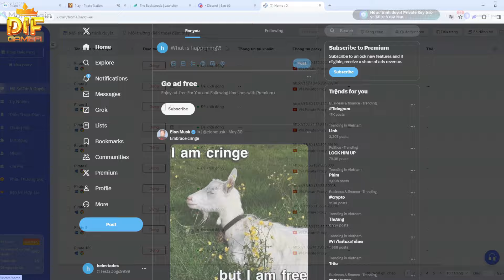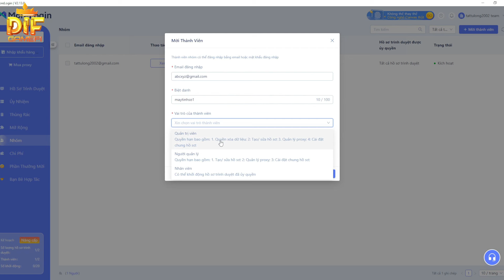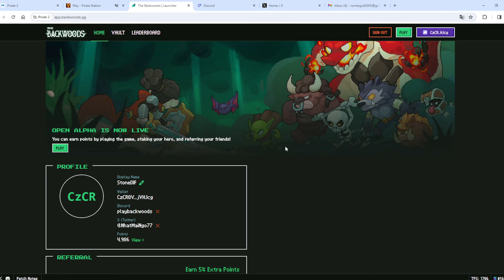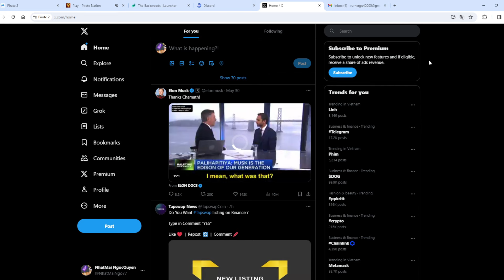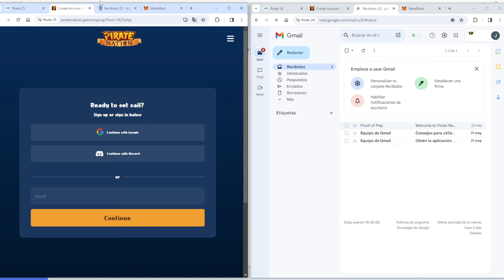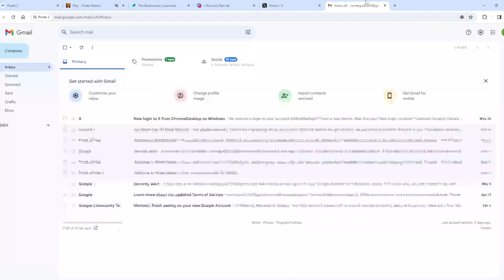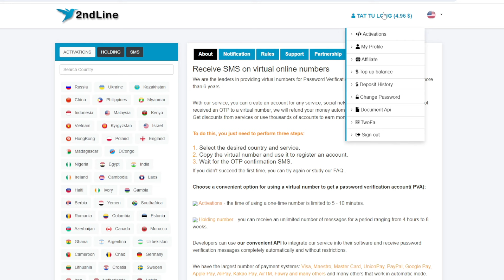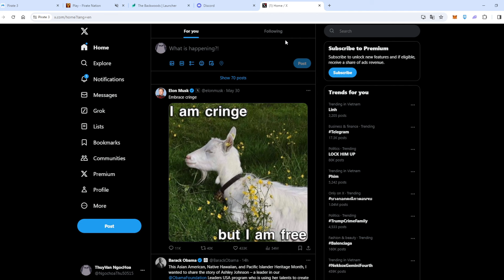[Hướng Dẫn] Chuyển Dữ Liệu MoreLogin Qua Máy Mới Và Mẹo Tạo Tài Khoản Mạng Xã Hội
⚡️Nội dung video: Chia sẻ phần mềm MoreLogin và hướng dẫn sử dụng để chơi game website, hướng dẫn tạo các tài khoản discord, twitter.
00:00 Tổng quan nội dung của video
00:30 Cách thêm thành viên tại MoreLogin
02:15 Đăng nhập vào thiết bị mới và các lưu ý khi chuyển máy
04:25 Chia sẻ mẹo mình tạo discord và twitter
07:45 Cách cứu "gmail, discord, twitter" bị bắt verify số điện thoại
10:00 Cách thức đăng nhập "discord, twitter" tại MoreLogin
10:40 Các cập nhật của MoreLogin trong tương lai

★ Donate để team mình có tiền test nhiều game hơn các bạn nha:
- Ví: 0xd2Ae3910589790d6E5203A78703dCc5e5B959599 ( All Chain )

📞 X: @khiembnb